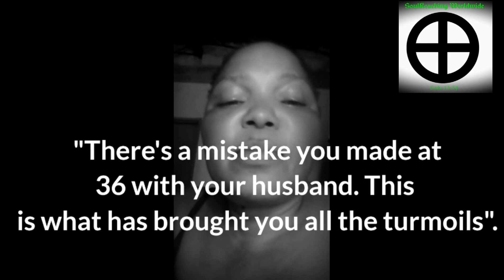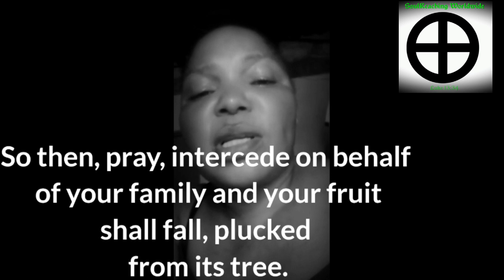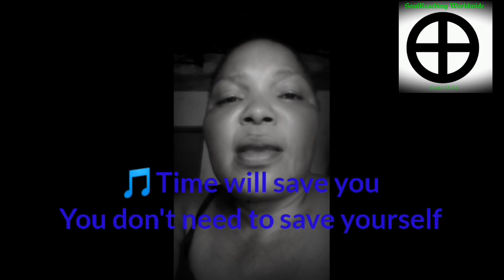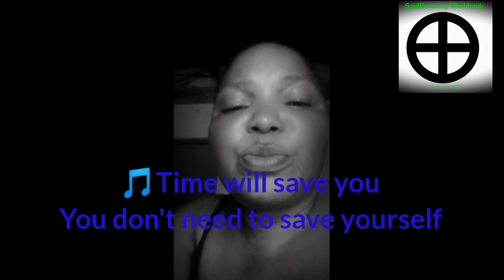"How Do I Know What My PURPOSE is?" Zambian Woman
Prophet
Purpose || Politics || Life